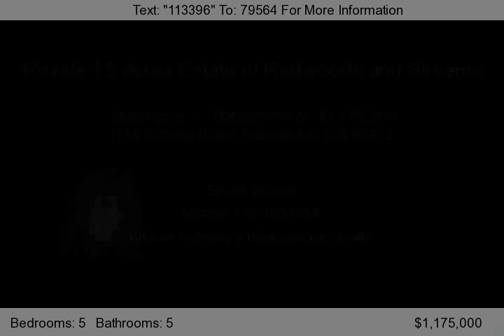1112 Furlong Road, Sebastopol, CA 95472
This fabulous property is your opportunity to own 15 acres of meadows, majestic redwood forest and two year round streams meandering thru fern covered streams.The redwood retreat,known as Willowbrook was built in the 50's. The two bedrm,2 bath main lodge was built with half timber redwood logs and faces the two ponds. The property includes three one bedrm cottages which continue the redwood th...